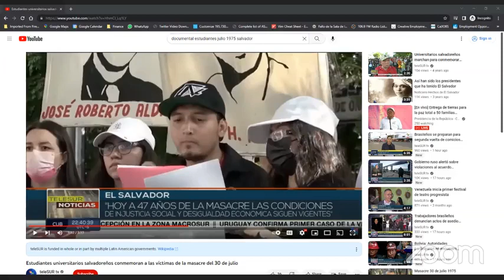Frente Intercontinental del FMLN conversa con el Camarada Schafik sobre temas de coyuntura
HABLANDO CON LA MILITANCIA programa organizado por el Frente intercontinental del FMLN conversa con el Camarada Schafik sobre temas de coyuntura